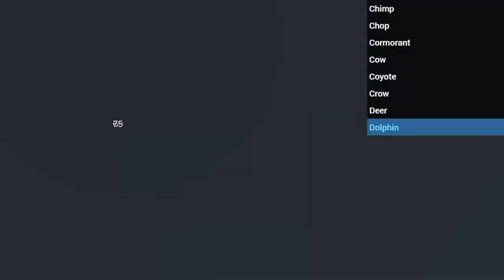GTA RP (FiveM Mod): Tex and Boat try to role play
Enjoy this snack of Texas Toast.

This has nothing to with any of this but catch me streaming randomly